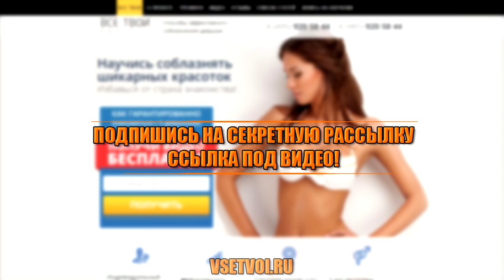Обучающая рассылка от Шамшурина!